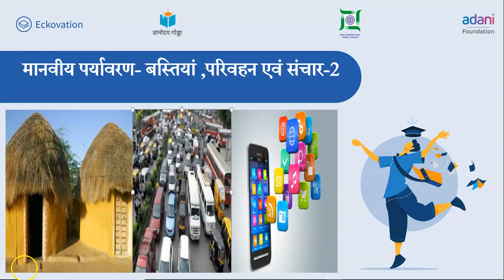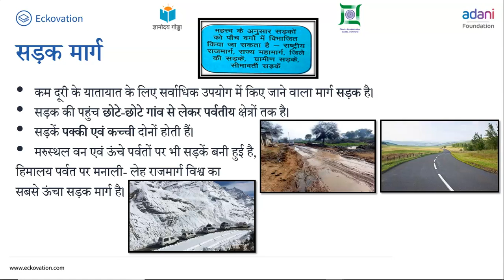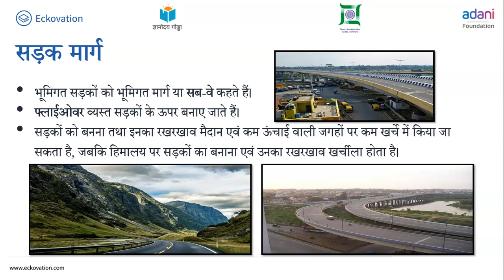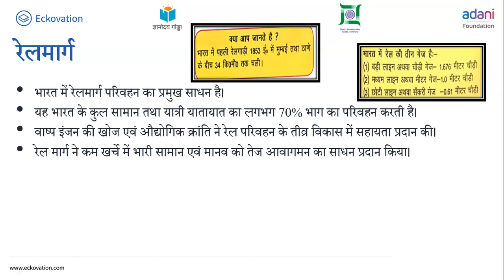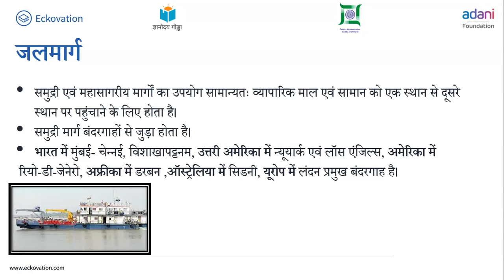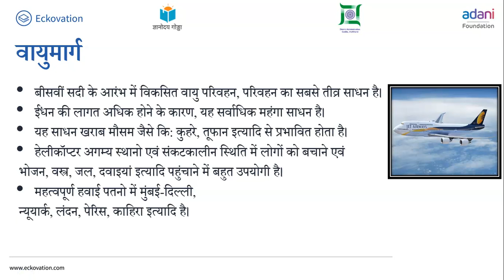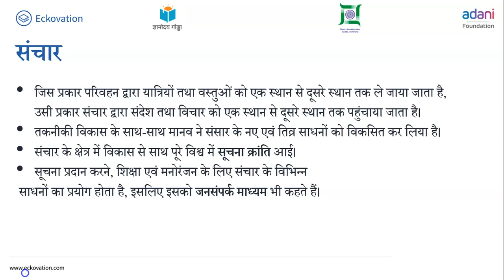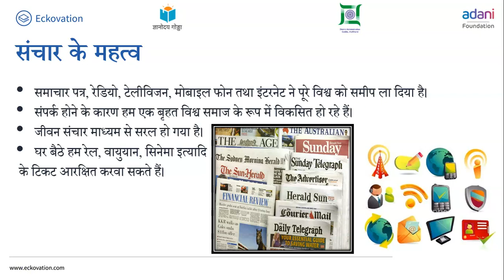कक्षा 7 हमारा पर्यावरण chapter 7 मानवीय पर्यावरण- बस्तियाँ, परिवहन एवं संचार (Part 2) ncert hindi